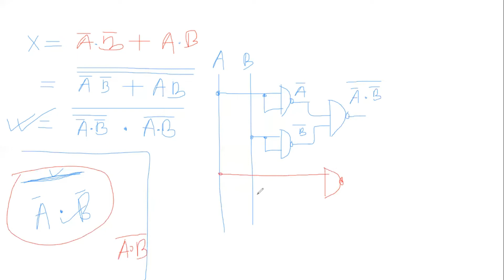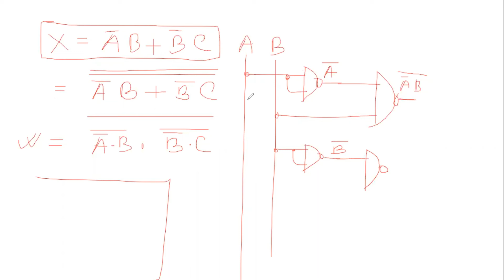XI B2 Digital Device Universal Gate L2